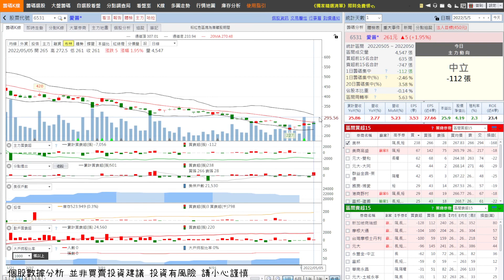高勝率紅綠紅當沖放空 EP-010 (20220505) 盤後籌法分析 | 我OK 你先買